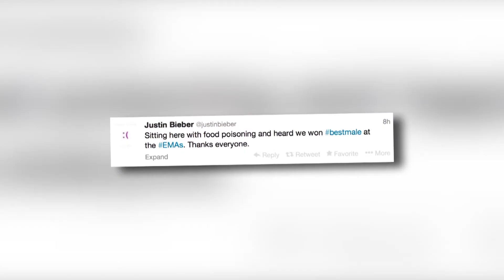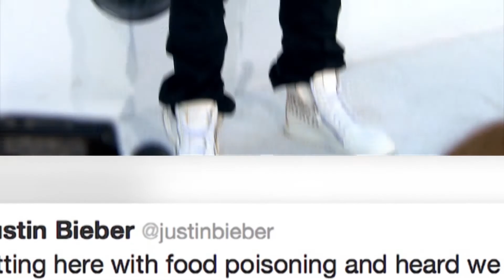Justin Bieber se intoxica luego de ser expulsado de su hotel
Justin Bieber se intoxica luego de supuestamente ser expulsado de su hotel en Buenos Aires.